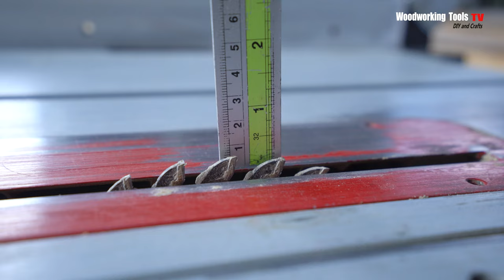Wood processing as a kitchen tool without having to spend money to buy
Hello visitors !
My channel show about wood processing as a kitchen tool without having to spend money to buy.